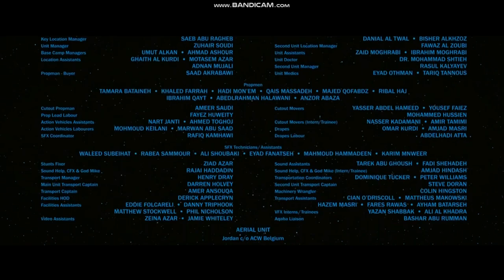Star Wars Episode IX The Rise Of Skywalker 2019 DVD Closing